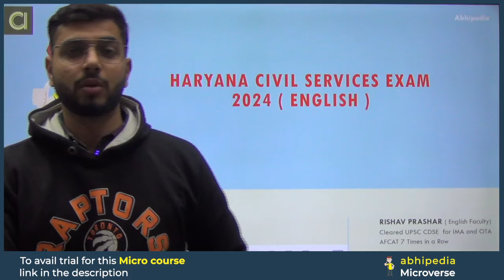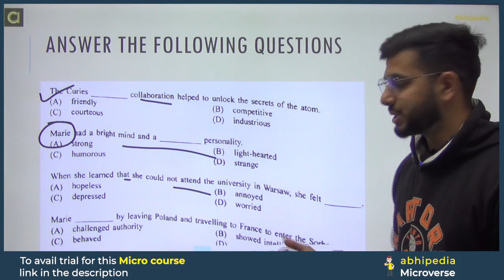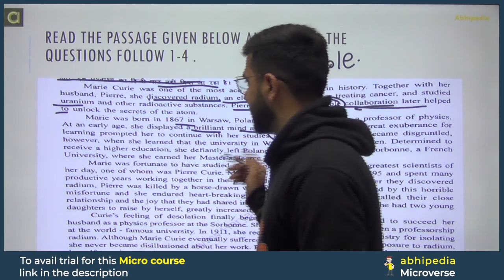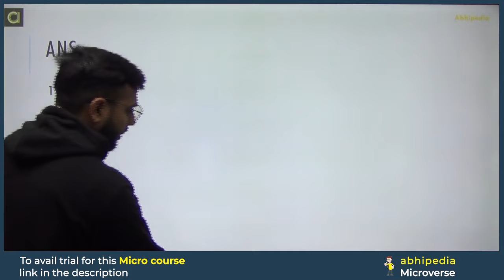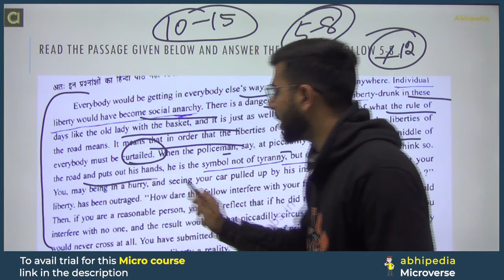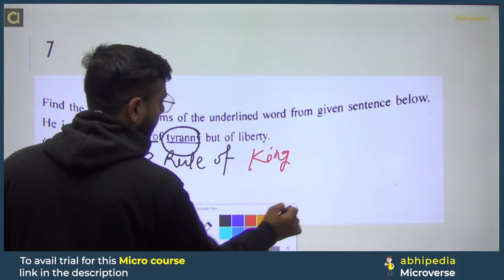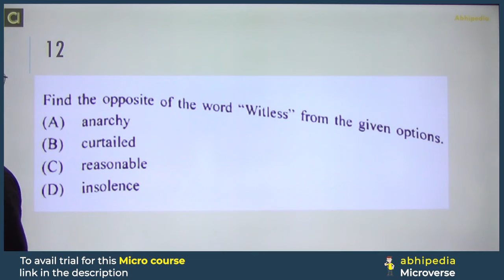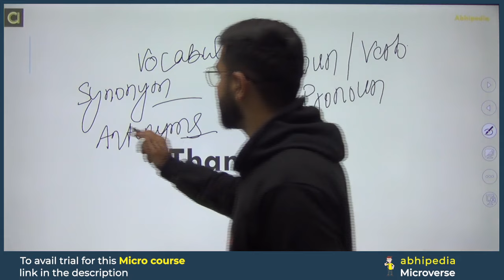HCS Prelims 2024 MCQ Based Revision Course | Previous Year Paper English | Session-1 | abhimanu IAS